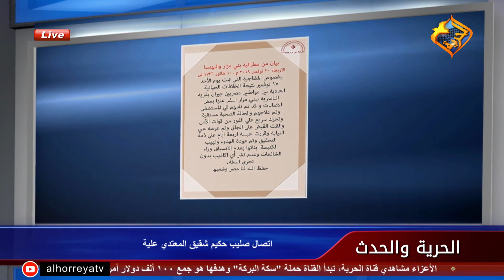فرد الأسرة القبطية المعتدى عليها يحكى حقيقة الواقعة